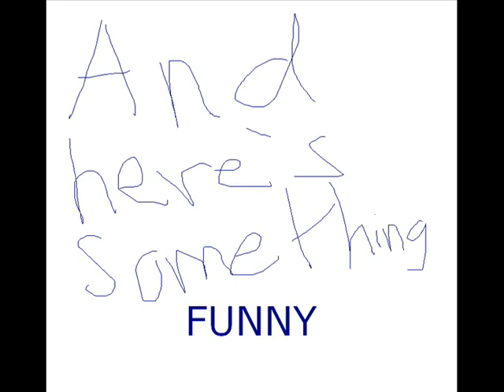The Johnny and Danny Show: EPISODE II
johnny and danny tumbling at RGA